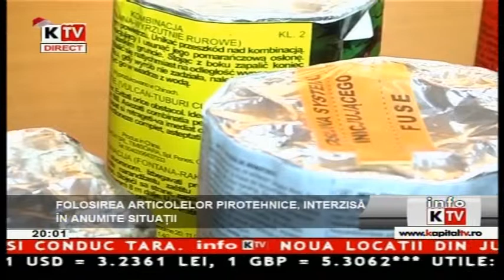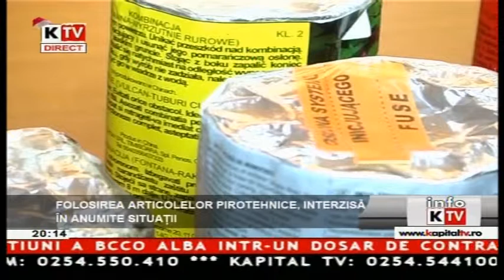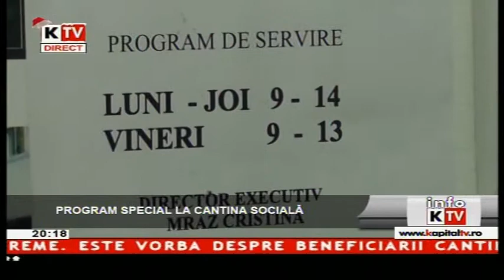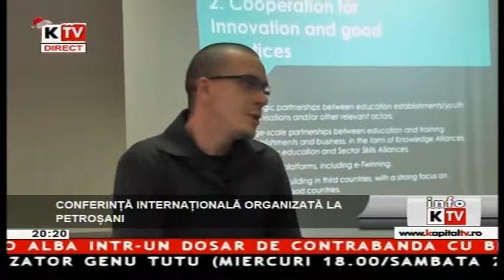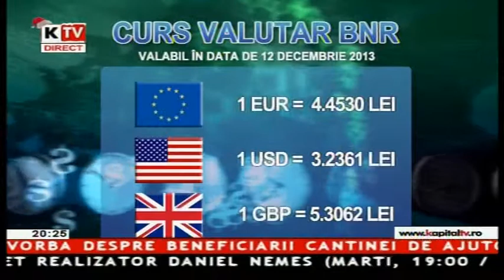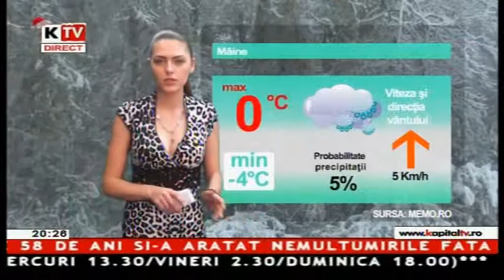Info Kapital - 11 Decembrie 2013